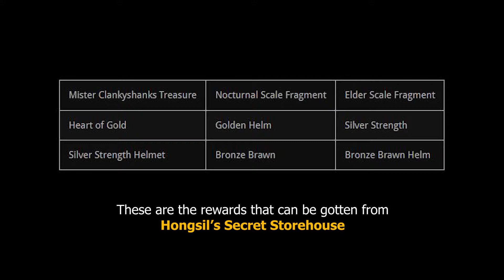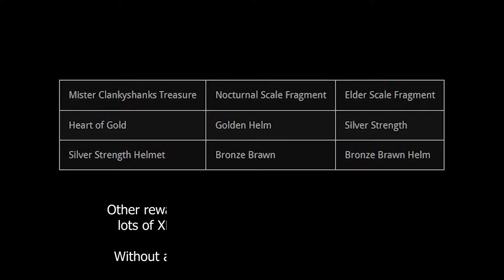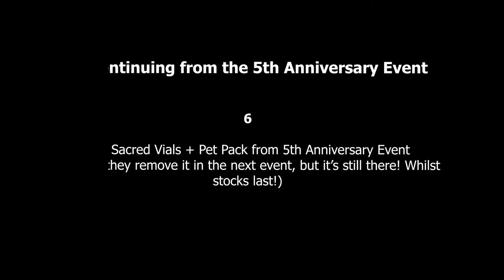[BnS] Blade and Soulmate 2021 Event Overview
Another event overview video! Usually, events have so many things going on that I try to segregate the information. Was a little messy this one, as some benefits came from the previous event, and perhaps due to the crisis in Texas, certain things unexpectedly did not get removed. In any case, hope I was able to streamline the information for this event!